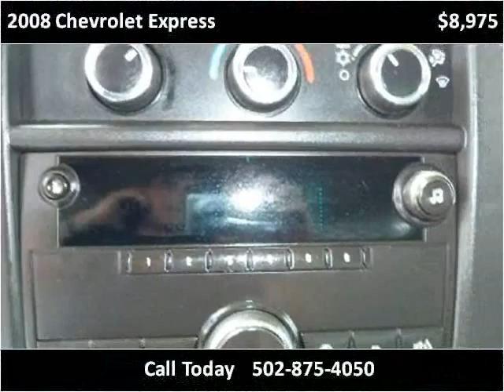2008 Chevrolet Express Used Cars Frankfort KY